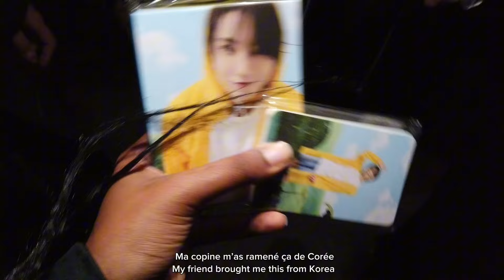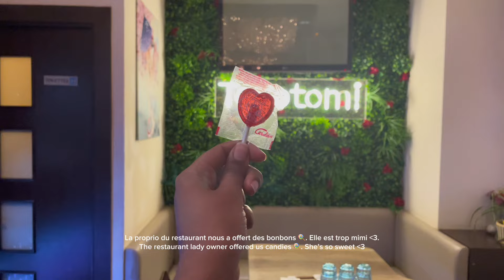I saw Seventeen in Unesco (that's history)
Come w/ me to see Seventeen in Unesco 💗.

♥︎ Thank you for the 2,85k followers ly ! ♥︎

- Use this link to have 5$ OFF your first order on MAKEUP REVOLUTION

⋆⭐︎ mini faq ⋆⭐︎˚
Name : Adimé
Nickname : Mey
Age : 26
My camera : iPhone 12 or Osmo Pocket 1st generation

Vlog,Carat,seventeen,kpop,seventeen unesco,BTS,txt,enhypen